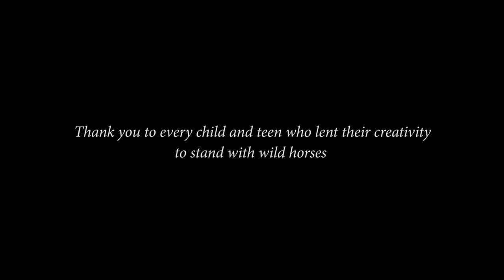Claire Forlani Reads "Anna's Stampede"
As part of a creative campaign to raise awareness for wild horses across the Western United States, The Wild Beauty Foundation has launched an annual short story competition for kids and teens.

Claire Forlani (Disney's Black Beauty, Meet Joe Black) reads a top finalist in the 2021 in the teen category.  Thank you to everyone who participated in raising your voices for wild horses!

2021 Finalist, Teen Category
"Anna's Stampede"
Written by: Lauren H.
Age: 15
Hometown:  Golden, CO

The Wild Beauty Foundation is a nonprofit organization founded by filmmakers Ashley Avis and Edward Winters to raise awareness for wild and domestic horses through art, education, entertainment, and illumination.

And Friends of WBF such as Lala Horse Co., Atelier CG, and Indelible